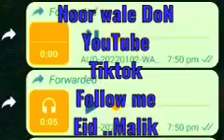noor wali/noor wali doon